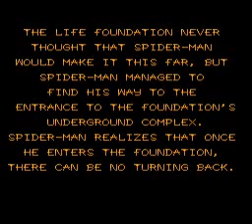Spiderman & Venom: Separation Anxiety - Stage 5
Spiderman & Venom: Separation Anxiety Walkthrough Part 5